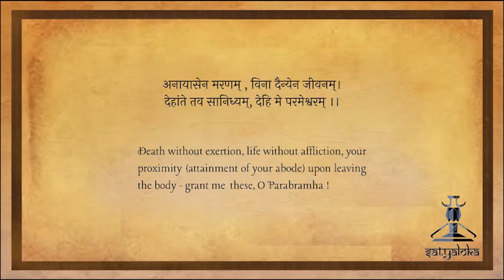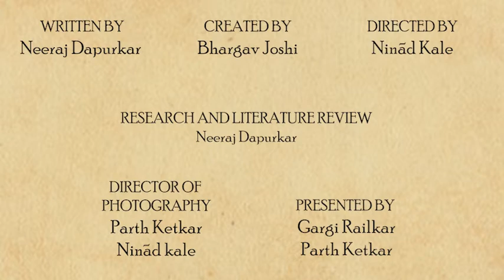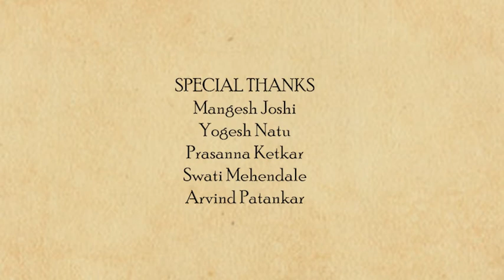Temples : The Architectural Perspective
Temples have been an important place for millions of people across India. Not only limiting the reach to the Indian Subcontinent, Temples can be seen everywhere around the world.

The architecture, science, and the glorifying artwork of the temples have always been an attraction to many across the globe.
There are minute differences in the temples in each and every region of the country. As one moves across the country, it can be seen that everything changes - including the perspective.

Lets now understand how the evolution of these temples took place and how each of them are more fascinating !

CREATED BY
Bhargav Joshi

DIRECTED BY
Ninad Kale

WRITTEN BY
Neeraj Dapurkar

Neeraj Dapurkar

PRESENTED BY
Gargi Railkar
Parth Ketkar

Parth Ketkar
Ninad Kale

EXECUTIVE PRODUCERS
Bhargav Joshi
Parth Ketkar
Ninad Kale

CREATIVE PRODUCER
Atharva Pathak

ASSOCIATE EDITOR
Isha Patankar

CHIEF EDITORS
Parth Ketkar
Hrishikesh Borkar

IMAGE COMPILATION:
Nupur Phadnis

SOUND PROGRAMMING:
Simran Sutavane

THEME DIGITAL ILLUSTRATION:
Siddharth Gupta

THEME MUSIC COMPOSITION & ARRANGEMENT :
Shubhankar Bhagwat

SOCIAL MEDIA DESIGNER:
Aloka Kale
Gouri Chilap
Neha Gore

CONTENT CREATION TEAM:
Simran Sutavane
Rishabh Natu
Rudrakshi Itankar
Ashwini Mulay
Neeraj Dapurkar
Surbhi Landge

PUBLICITY TEAM:
Aloka Kale
Maitreyee Agashe
Aham A
Bhargav Joshi

SCHEDULING TEAM:
Atharva Pathak
Maitreyee Agashe
Rishabh Natu

PROJECT MANAGER:
Ninad Kale

MANAGEMENT TEAM:
Maitreyee Agashe
Gouri Chilap
Raghav Joshi

SUBTITLES
Vedika Mehendale

AKHANDA BHARAT ILLUSTRATION:
Prachi Choudhary

LOGO DESIGN
Saniya Kulkarni

SPECIAL THANKS:
Yogesh Natu
Prasanna Ketkar
Mangesh Joshi
Swati Mehendale